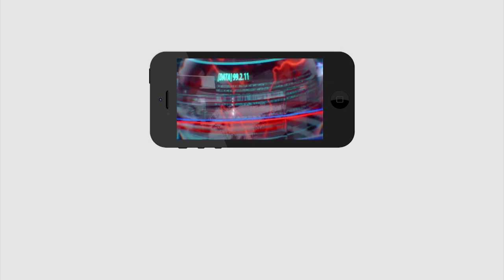Sarpanch Joins in YSRCP | గెలిచినా సర్పంచ్ అభ్యర్థి వైస్సార్సీపీ లోకి జంప్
గెలిచినా సర్పంచ్ అభ్యర్థి వైస్సార్సీపీ లోకి జంప్